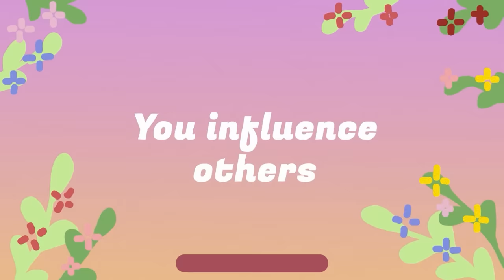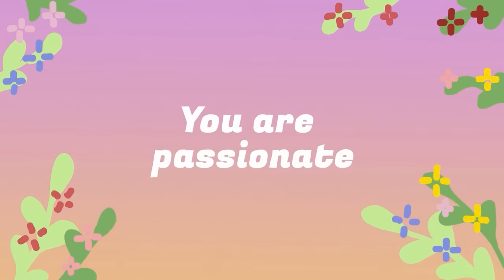5 Unobvious Signs You're Attractive (Backed up by Science)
Are you feeling a bit down on yourself lately, because you do not feel like you are good enough? Whether it's looks, charm or value, we are here to give you a little ego booster today. You might be more attractive than you think!

These points are supported by science so that adds a bit of educational fun to it.

Writer: Dylan Swanepoel
Editor: Caitlin McColl
Script Manager: Kelly Soong

0:27 you connect with others
1:04 you keep fit
1:57 you influence others
2:44 you are passionate
3:12 the halo effect

Sources:

Frederick, D. A., & Haselton, M. G. (2007). Why is muscularity sexy? Tests of the fitness indicator hypothesis. Journal of Personality and Social Psychology, 90(6), 957–969.
Swami, V., Jones, J., Einon, D., & Furnham, A. (2010). Men’s preferences for women’s profile waist-to-hip ratio, breast size, and ethnic group in Britain and South Africa. British Journal of Psychology, 101(2), 313–325.
Tiggemann, M., & Slater, A. (2013). NetGirls: The Internet, Facebook, and body image concern in adolescent girls. International Journal of Eating Disorders, 46(6), 630–633.
Eagly, A. H., Ashmore, R. D., Makhijani, M. G., & Longo, L. C. (1991). What is beautiful is good, but…: A meta-analytic review of research on the physical attractiveness stereotype. Psychological Bulletin, 110(1), 109–128.
Granleese, J. (2016). Lookism. In The Wiley Blackwell Encyclopedia of Gender and Sexuality Studies (eds A. Wong, M. Wickramasinghe, r. hoogland and N.A. Naples).
Kaufman, S. B., Lee, J., Kaufman, J. C., & Sexton, J. D. (2015). Beautiful minds are free from magic: Creative insight declines when beliefs in magic rise. Psychology of Aesthetics, Creativity, and the Arts, 9(3), 293-300.
Kim, H. Y., Sherman, D. K., & Updegraff, J. A. (2013). If you show me yours, I will show you mine: The behavioral consequences of seeing passion and enthusiasm in others. Personality and Social Psychology Bulletin, 39(5), 694-706.
Langlois, J. H., Ritter, J. M., Roggman, L. A., & Vaughn, L. S. (1991). Facial diversity and infant preferences for attractive faces. Developmental Psychology, 27(1), 79-84.